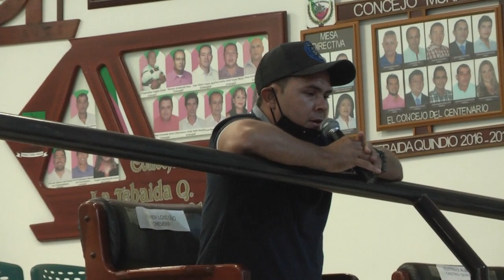8ª sesión ordinaria III Periodo 2020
El Concejo Municipal de La Tebaida Te Invitamos a que veas la sesión, Intervienen La secretaria de Gobierno Sisleny Acevedo y el Capitán de Bomberos Diego Buitrago